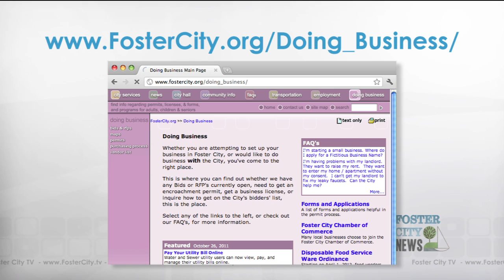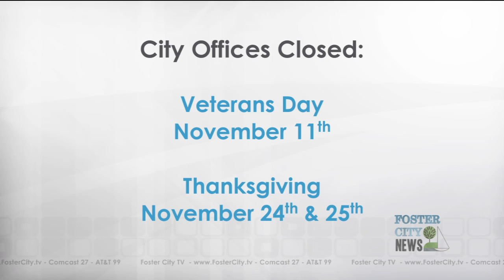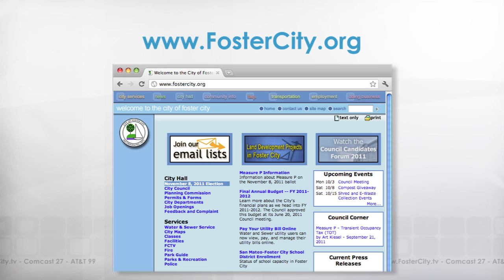Foster City News - November 2011